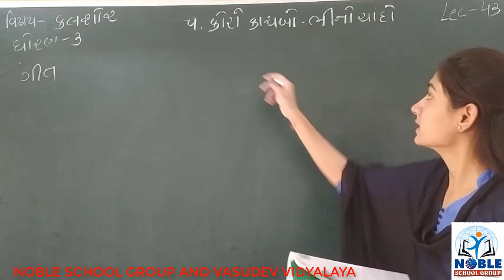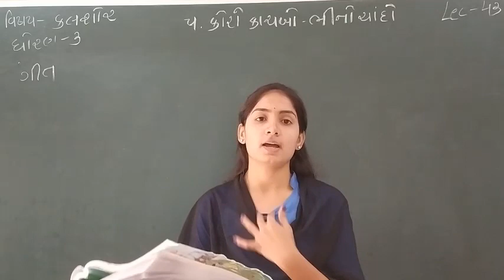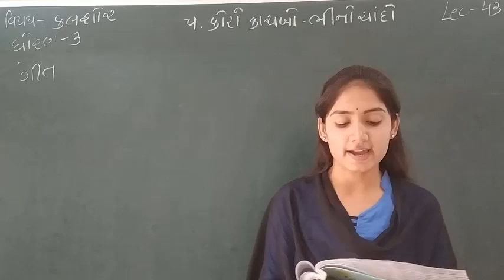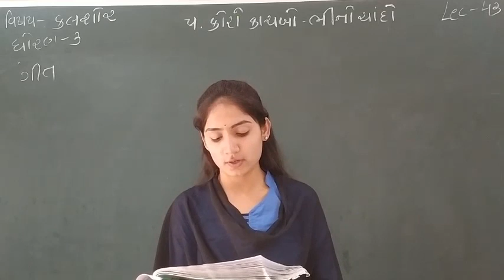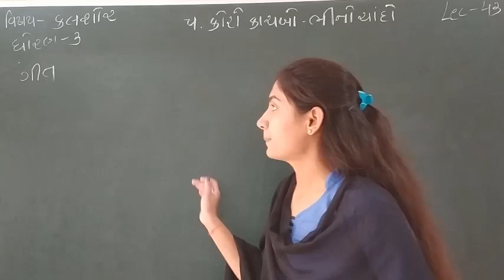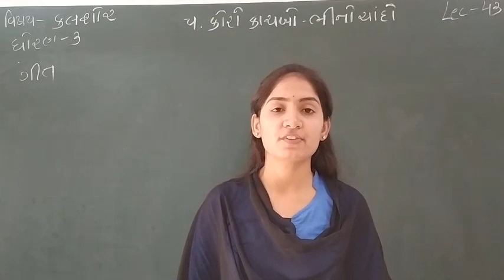Standard - 4 Kalshor Lecture - 43 By Sonalmadam